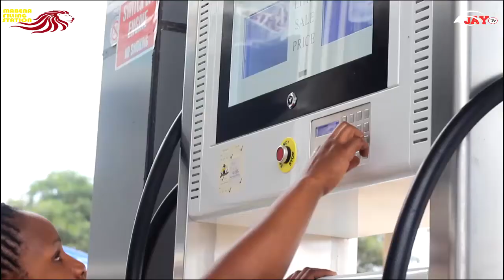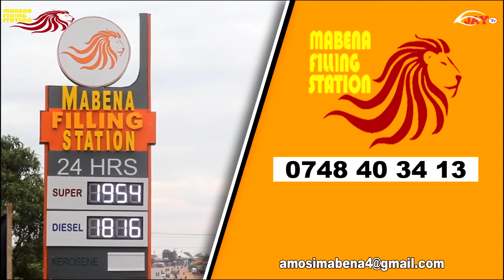MORNING GLORY: Nahitaji Nguvu Mpya - Mtumishi Usweghe Kamendu KKKT TUNDUMA